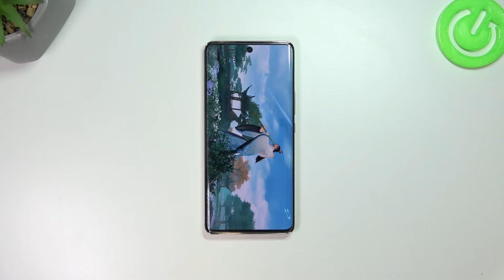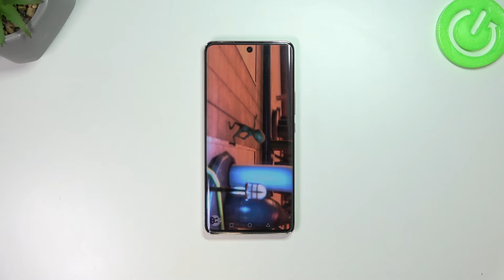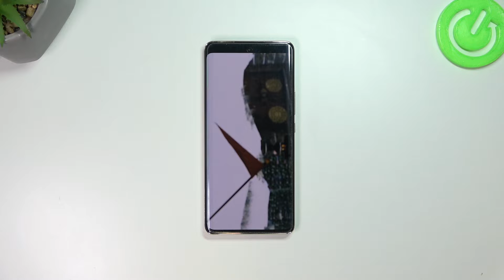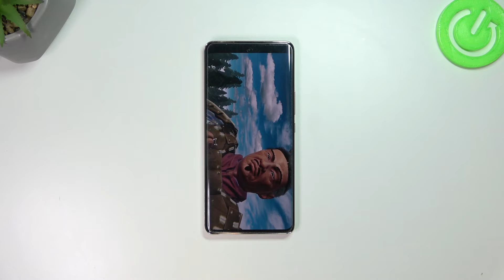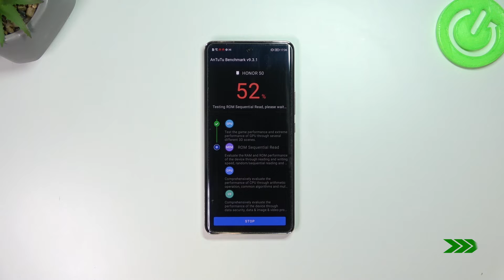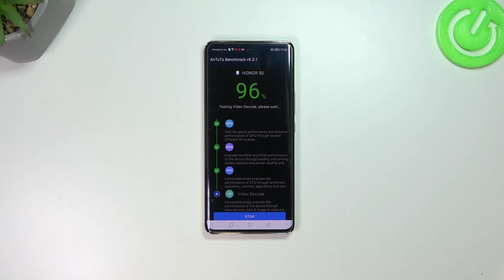Honor 50 Benchmark Test AnTuTu | Snapdragon 778G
In the attached video guide, we teach you how to use AnTuTu in Honor 50. If you wish to find out how performs the Honor 50 device, follow the instructions, and activate the 3D benchmark in Honor 50 successfully. Let’s come along with the following tutorial and easily check the performance of your device. Visit our HardRest.info YT channel and compare other devices.

How to use AnTuTu Benchmark in Honor 50? How to check the performance of the Android device? How to check performance of Android device? How to test Honor 50? How to compare Honor 50 by AnTuTu Benchmark?
Build Glass front, plastic frame, glass back
DISPLAY Type OLED, 1B colors, 120Hz
PLATFORM OS Android 11, Magic UI 4.2, Google Play Services
How many points scores Snapdragon 778G in the AnTuTu benchmark? How many points scores device with 6GB in the AnTuTu benchmark? How many points scores Honor 50 in the AnTuTu benchmark?

Honor 50, Snapdragon 778G, 6 GB RAM, how , performance, test, to, top, check, quality, fast, benchmark, settings, AnTuTu